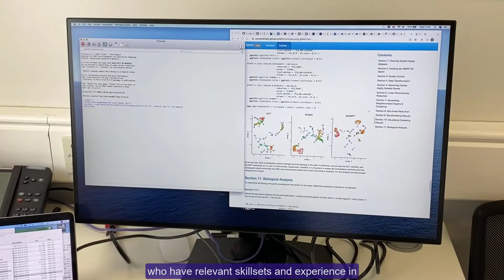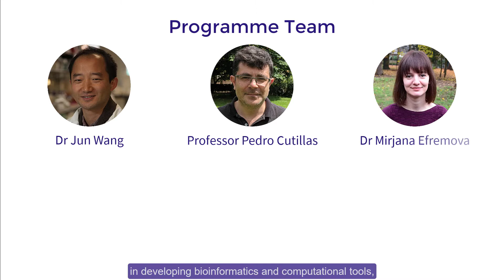MSc Cancer Genomics and Data Science at Queen Mary University of London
Dr Jun Wang from Barts Cancer Institute at Queen Mary University of London tells us about Queen Mary's brand new MSc programme in Cancer Genomics and Data Science.

Find out more about the postgraduate programmes offered at the Barts Cancer Institute, Queen Mary University of London, UK.